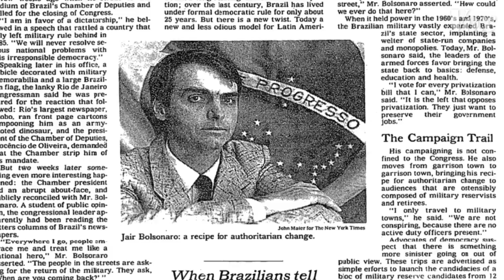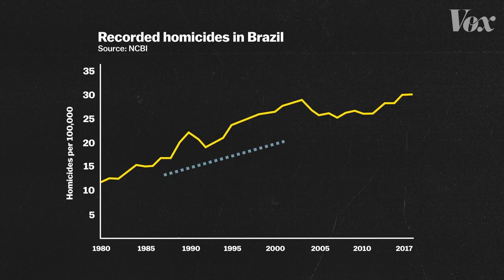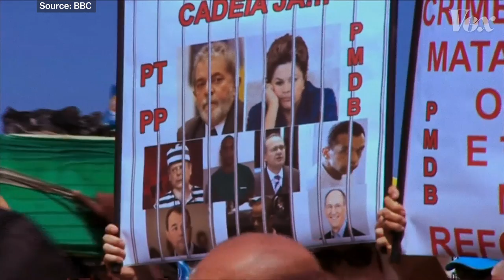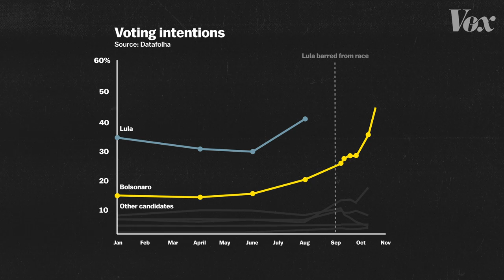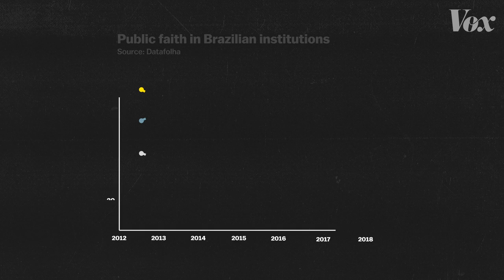How Jair Bolsonaro brought the far-right to power in Brazil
Jair Bolsonaro, a congressman who has praised Brazil’s past military dictatorship, has become the country's president.

This video's title has been updated to reflect the results of the election.

Brazil just held potentially the most important election in its history on October 28th, 2018. Two candidates faced off; Fernando Haddad represented the Workers’ Party, which has been in power for much of the past two decades. His opponent was far-right congressman Jair Bolsonaro, who won the election in part by positioning himself as a political outsider with no part in Brazil's sweeping corruption.

With soaring crime and rampant corruption in government, Brazilian voters showed they are eager for change — a desire Bolsonaro effectively capitalized on. But with his deeply offensive rhetoric toward minorities, many Brazilians are worried about their safety and the future of their country's democracy.